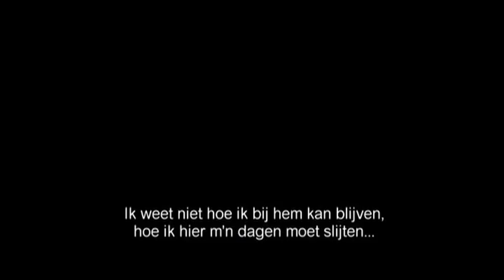Grace of Monaco - TV-theek - Film à la carte trailer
‘Grace of Monaco’ vertelt het wereldberoemde verhaal van Hollywood-actrice Grace Kelly die door haar huwelijk met Prins Reinier de derde, Prinses van Monaco werd. Geregisseerd door Olivier Dahan (‘La môme’), met Nicole Kidman (‘Moulin Rouge!’) en Tim Roth (‘Reservoir Dogs’).

Grace Kelly was een actrice die midden jaren '50 haar grote doorbraak kende in Hollywood. Ze speelde in diverse films van Alfred Hitchcock en ontving in 1955 een Oscar voor Beste Actrice voor de film ‘The Country Girl’. Door haar huwelijk met Prins Reinier gaf ze het acteren op en werd ze gekroond tot Prinses van Monaco. Een waar sprookje leek te zijn uitgekomen: ze ging een leven vol glamour, pracht en praal tegemoet. Maar op hetzelfde moment raakte de stadstaat Monaco in een verhitte strijd met Frankrijk en Grace bewoog hemel en aarde om Monaco van een staatsgreep te redden.